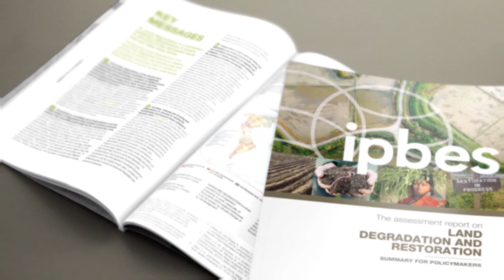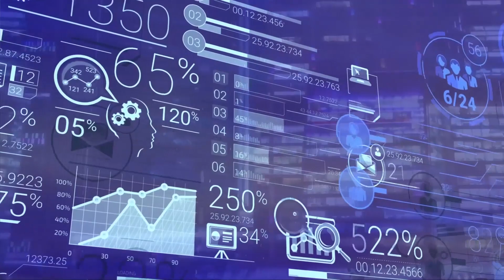How can we mitigate climate change by avoiding, reducing and reversing land degradation?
Land degradation is a major contributor to climate change, and climate change exacerbates land degradation. What are some of the solutions to avoid, reduce or reverse land degradation and thereby mitigate climate change?

The greatest value of the IPBES report is the evidence and policy options it presents. We can all make better choices for more effective action on land degradation and restoration.